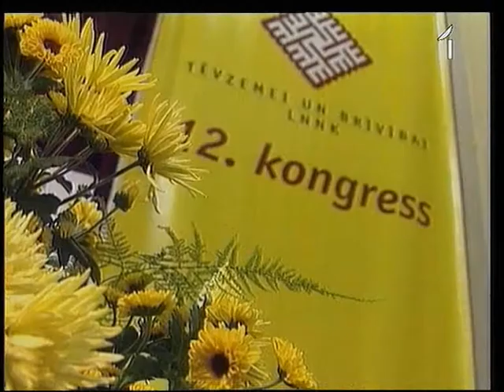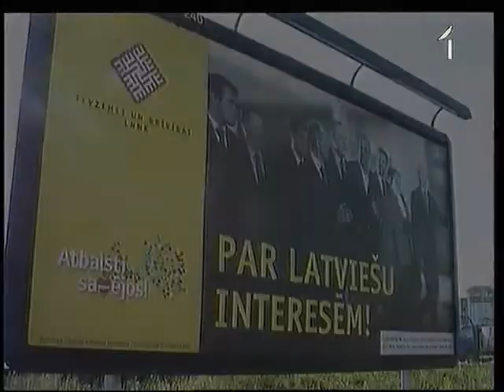VIENOTĪBAS POLITISKAIS RASOLS.wmv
Vienotības putekļusūcējs darbojas pilnā sparā. Svarīgs ir katrs procentiņš, tāpēc zem apvienības karoga tiek aicināti labējie nacionālisti, pa kādam sociķim un vēl jau ir mistiskā Ēlertes grupa. Politiskais rasols ar katru dienu kļūst sulīgāks.